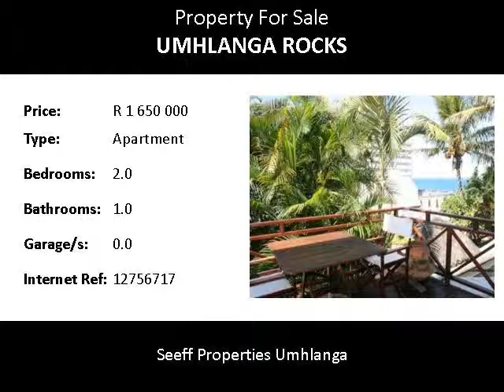2.0 Bedroom Apartment For Sale in Umhlanga Rocks, Umhlanga, South Africa for ZAR R 1 650 000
Bedrooms: 2.0
Bathrooms: 1.0
Garages: 0.0
Price: R 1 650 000

Property Description:

Sea view and a stroll to the promenade from this cute, holiday letting beach hideaway! Get your foot in the door and purchase the best priced unit in Umhlanga.